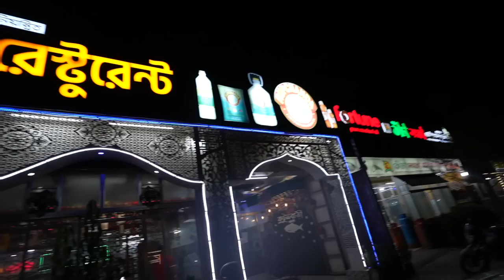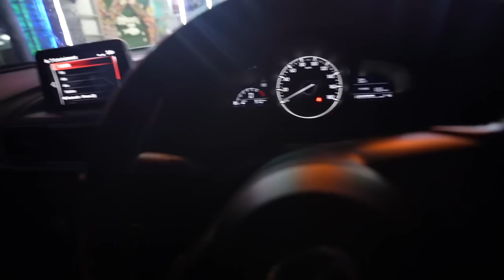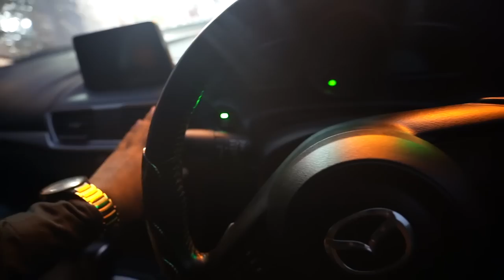নতুন গাড়ি নিয়ে এই প্রথম মাওয়া ! | MAWA GHAT | ILISH | EXPRESS HIGH WAY | MIR ARABI ALI | VLOG 104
MAWA GHAT :-
Mawa Ferry Ghat, popularly known as the Mawa Ghat, is one of the biggest ferry terminals in Bangladesh. Every day, thousands of people and vehicles cross the mighty Padma river through Mawa. This Ferry Ghat is situated in Sreenagar Upazila, Munshiganj District, which is 50 kilometres from the capital. Mawa Ghat stays open 24/7 as this is the most used ferry terminal for the west side transport users; the food places around the Ghat also stay open even at midnight.

ILISH :-
The ilish Bengali: ইলিশ, romanized: iliś; also known as the ilishi, hilsa, hilsa herring or hilsa shad, is a species of fish related to the herring, in the family Clupeidae.

DHAKA - MAWA HIGHWAY EXPRESS :-
The Bangabandhu Sheikh Mujibur Rahman Expressway or Dhaka–Bhanga Expressway is the first national expressway in Bangladesh. It is operated by the Road Transport and Highways Division. The express will be connected to Asian Highway 1.